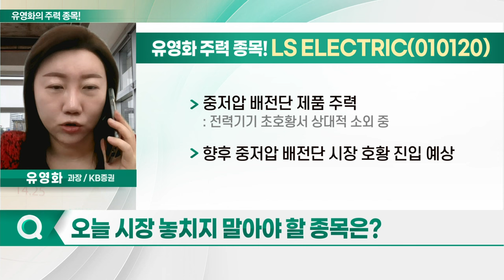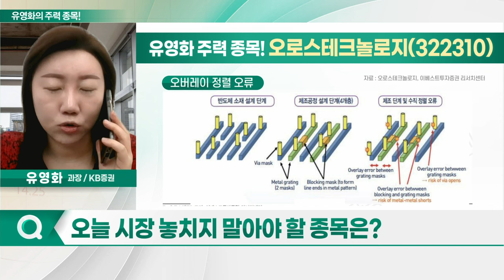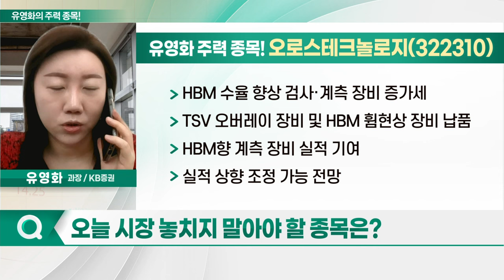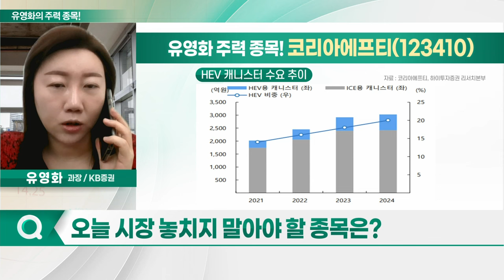LS ELECTRIC, 오로스테크놀로지, 코리아에프티, 대덕전자_유영화의 주력 종목 (20240403)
1. LS ELECTRIC(010120)
2. 오로스테크놀로지(322310)
3. 코리아에프티(123410)
4. 대덕전자(353200)

LS_ELECTRIC(010120)
- 중저압 배전단 제품 주력
- 향후 중저압 배전단 시장 호황 진입 예상
- 중저압 배전단 시장, 전체 전력기기 시장 80% 차지
- 데이터센터 수요 따라 고성장 여지 충분
- 국내 AI 데이터센터 건설, 중장기적 지속 전망

오로스테크놀로지(322310)
- 오정렬 측정 장비 주력
- 측정 장비, 정렬 상태를 정밀 측정
- SK하이닉스 중심 고객사 포트폴리오 탈피
- 삼성전자·中 현지 반도체 제조사로 다변화
- HBM 수율 향상 검사·계측 장비 증가세
- TSV 오버레이 장비 및 HBM 휨현상 장비 납품
- HBM향 계측 장비 실적 기여
- 실적 상향 조정 가능 전망

- 경쟁사 사업 철수
- '국내 공급' 캐니스터 독점
- 글로벌 점유율 9% 수준
- 美 공장 중심 점유율 상승 전망
- 하이브리드車 판매 호조 지속 전망
- 긍정적 영업 환경 지속 기대
- 하이브리드 차량용 캐니스터 고성능 요구
- 판가 상승 예상
- 현대차그룹향 캐니스터 독점 지위 유지
- 글로벌 고객사향 매출 확대 진행
- 고객사 하이브리드車 라인업 확장 수혜 기대